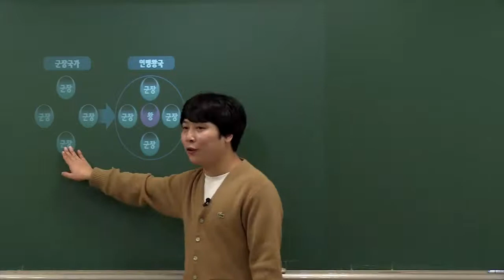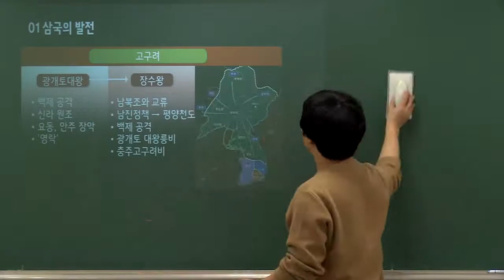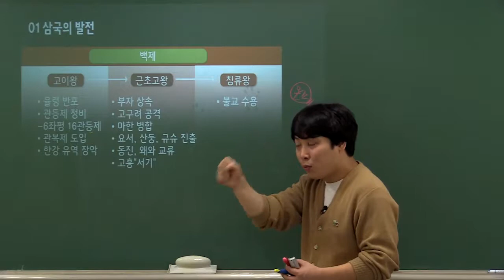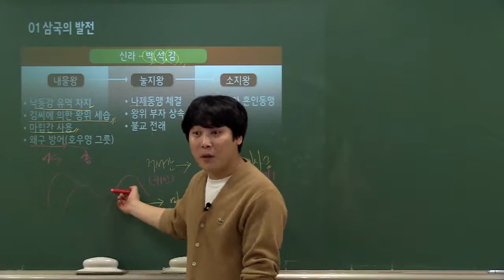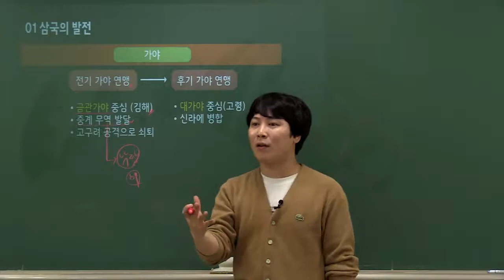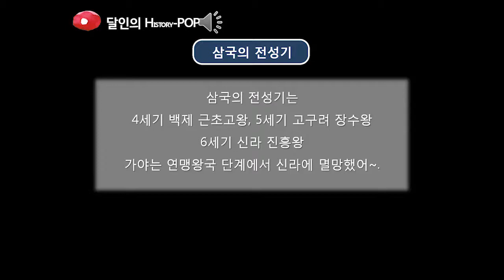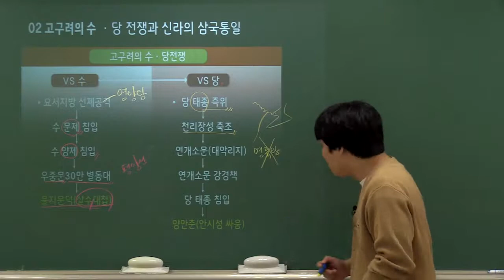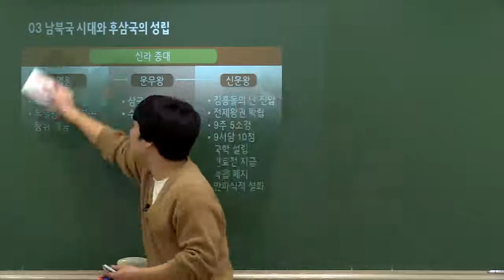(랩 한능검 심화)3. 고대의 정치(1)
랩으로통암기하는 한국사!!
뮤비/인강/교재 - 밀크티 중학 ,고등